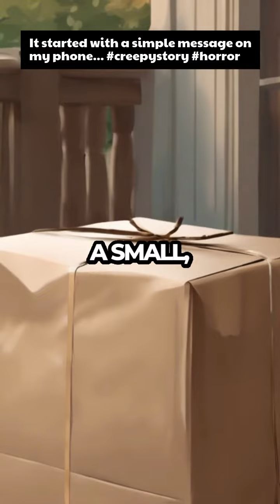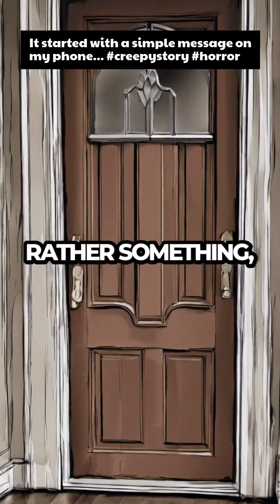It started with a simple message on my phone...